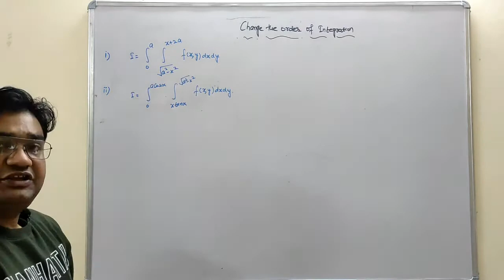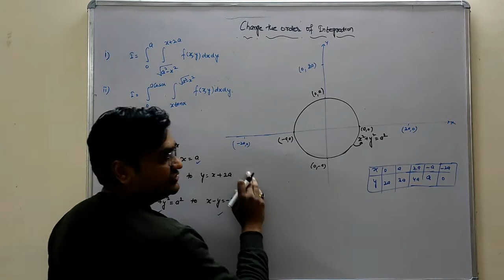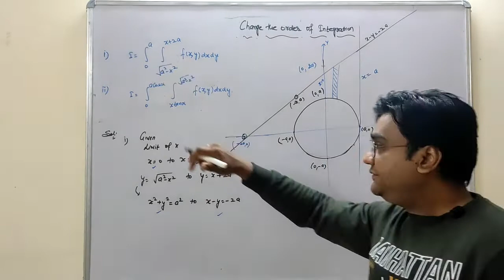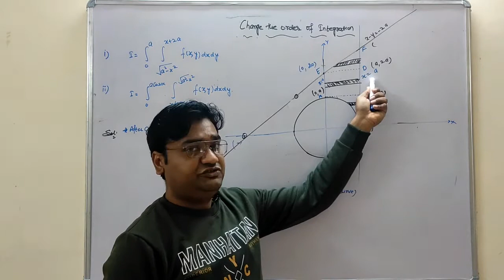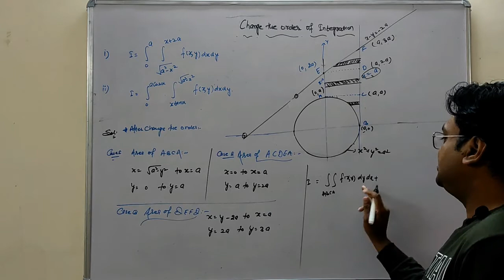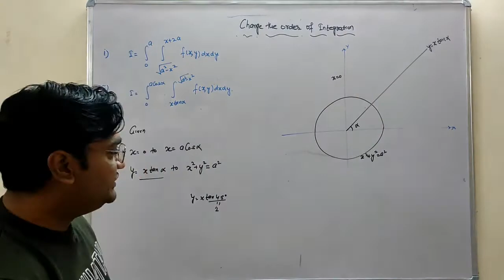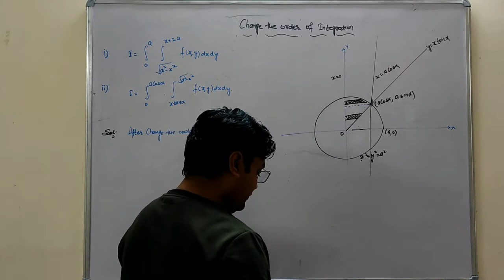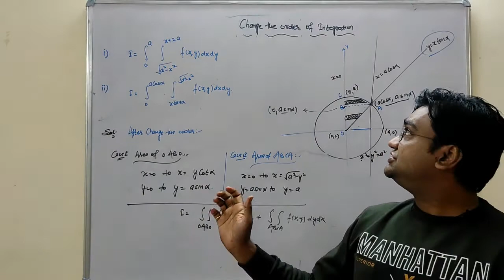Change the order of integration in Hindi ll Differential Calculus ll Lecture - 6